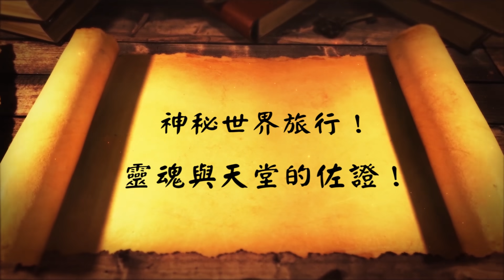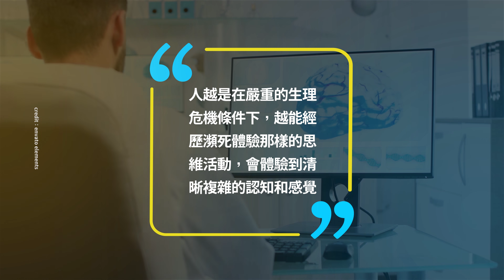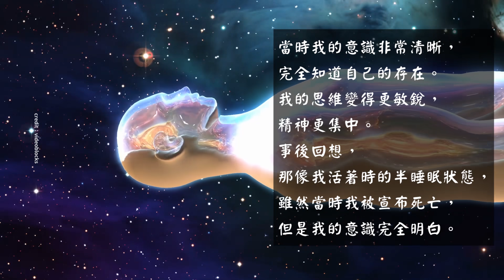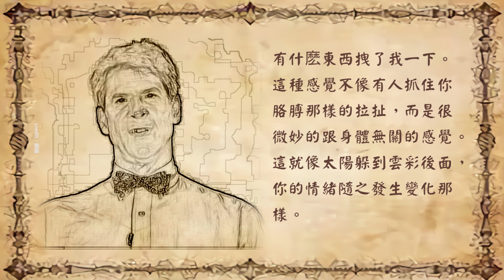神秘世界旅行！靈魂與天堂的佐證！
元神離開人體，俯視自己的軀體，是怎樣的一種感受呢！經歷者告訴我們：人原來生存在「泥土」中；神遊天國仙境，得到愛的啟示、以及用盡所有美好詞匯都不夠表達那種驚喜。
親愛的朋友們，感謝您收看由琦玟主持的節目。在今天的節目中，讓我們一起窺探心理學家們關於瀕死體驗的研究、以及著名醫生親身所經歷的驚心動魄的瀕死體驗

信不信由你官方safechat頻道開通啦，請大家關注